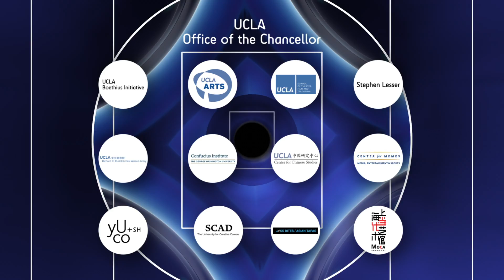2016 China Onscreen Biennial (COB) Title Animation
Created by design students from SCAD Hong Kong and the creative team at yU+Co Hong Kong/Shanghai for the 3rd China Onscreen Biennial.